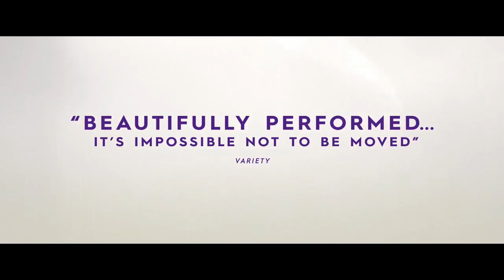FAREWELL AMOR Official Trailer (NEW 2020) Jayme Lawson, Drama Movie HD